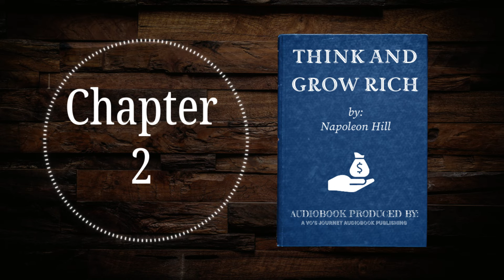Think and Grow Rich - Chapter 2: Desire | Napoleon Hill | Classic Self-Help Book | Free Audiobook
Think and Grow Rich - Chapter 2: Desire | Napoleon Hill | Classic Self-Help Book | Free Audiobook on YouTube

Join us for Chapter 2 of Think and Grow Rich by Napoleon Hill: Desire – The Starting Point of All Achievement. In this powerful chapter, Hill explains the importance of a burning desire as the foundation for success. He reveals how strong, unwavering desire can transform your dreams into reality, showing you the step-by-step process to turn intangible ideas into tangible results. Filled with real-life examples of individuals who achieved greatness through sheer determination, this chapter is a must-listen for anyone seeking to ignite their passion and take action toward their goals.

Discover the power of desire and learn how to cultivate the mindset necessary for wealth and personal success in this timeless self-help classic.

Napoleon Hill audiobook
Free audiobooks full length
Classic self-help book
Success principles audiobook
Desire Think and Grow Rich
Wealth creation audiobook
Free audiobooks on YouTube
Full-length audio books online
Personal development audiobook
Self-help audiobooks for success
Think and Grow Rich Chapter 2
Financial success audiobook

* Narrated by: Anthony Pica
** Produced by: Anthony Pica Productions, LLC